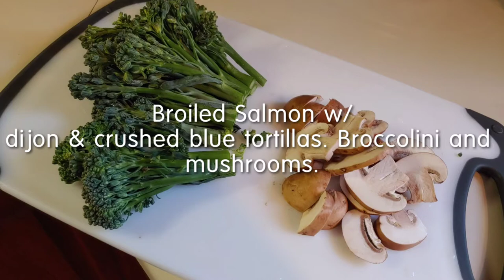Easy Salmon and Broccolini Dinner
Fresh wild caught salmon with garlic broccolini and mushrooms.